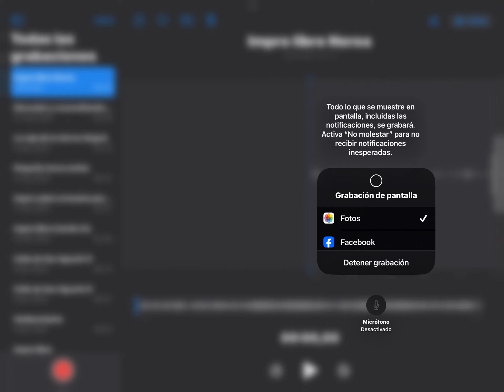IMPRO LIBRE, para saxo y piano, EN LA 111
Saxo: Nerea Sánchez de los Reyes

Piano: Yo mismo